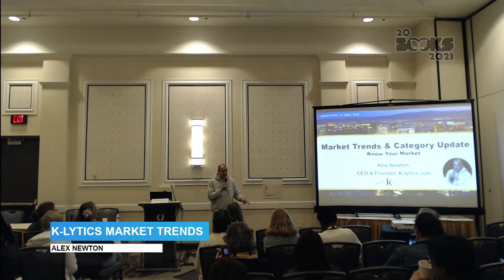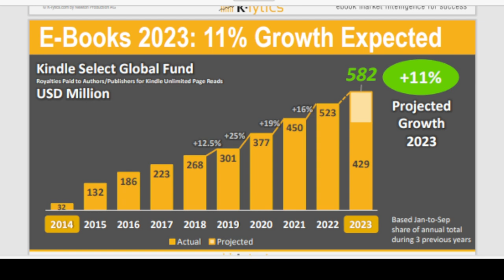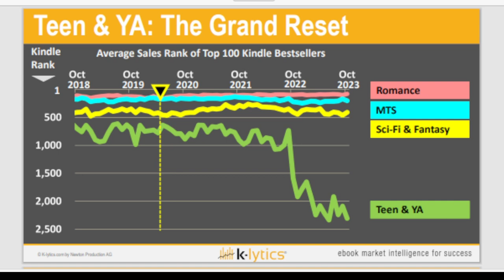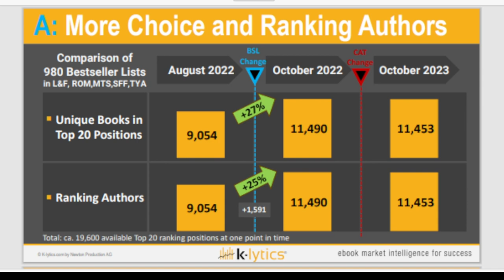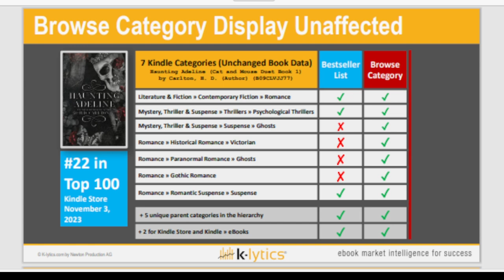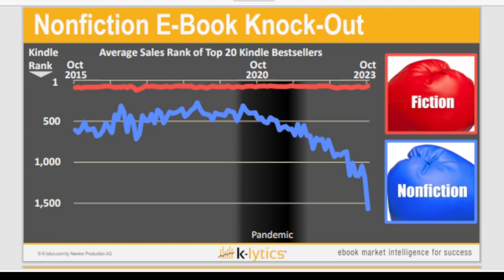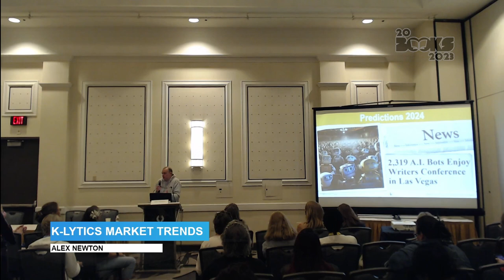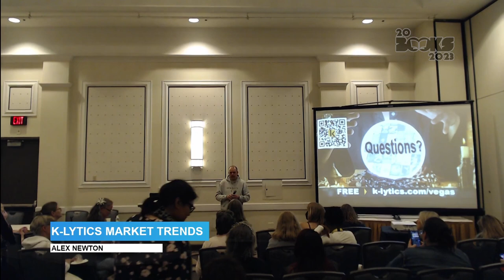20Books Vegas 2023 Day 2 – K-lytics Market Trends & Category Update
K-lytics Market Trends & Category Update

Speaker: Alex Newton

Description: Stay ahead in the ever-changing book market and Amazon platform. Gain critical insights on genre trends, demand, and competition and learn data-driven tactics in light of Amazon's changes to the category selection and bestseller list display rules.

Bio: Alex Newton
K-lytics. Founder & CEO
Alex Newton brings 20 years of industry and management consulting experience. His company K-lytics.com is a leading provider of market research services for authors and publishers.